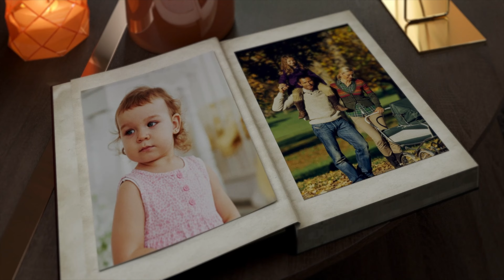CCW Alive Wrestling: Episode 1.198 "Prepare for War" feat. Danny Briggs, Curt Stallion, Vinicious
CCW Alive Wrestling: Episode 1.198 "Prepare for War" feat. Danny Briggs, Curt Stallion, Vinicious, S2S, Cha Cha Charlie, and Chris Farrow.

Love Wrestling?